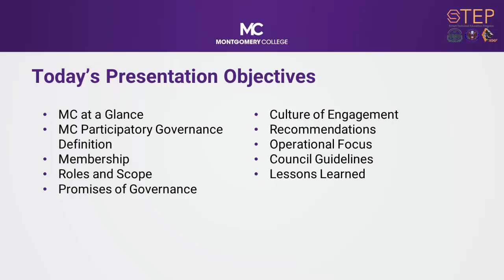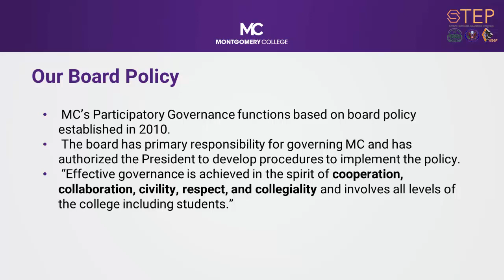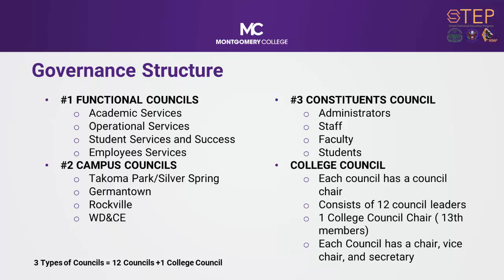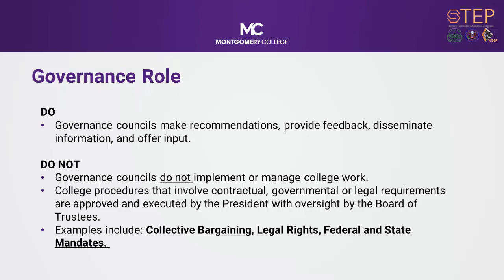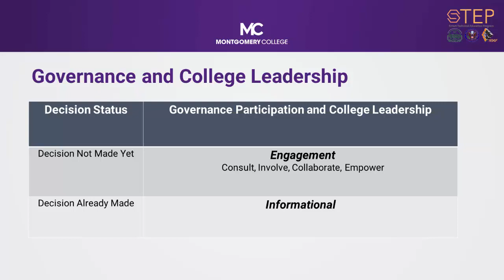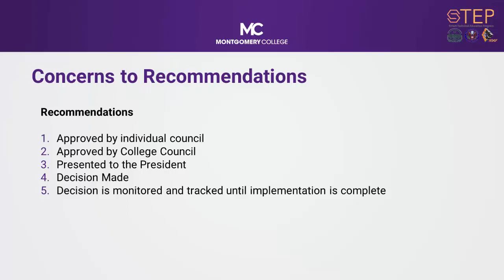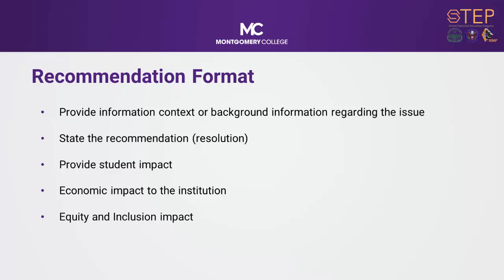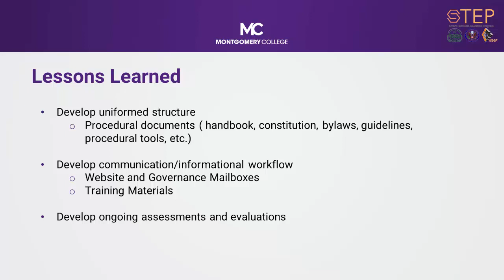Montgomery College’s Participatory Governance Model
STEP 100 Lecture Series - Dr. Clevette M. Ridguard